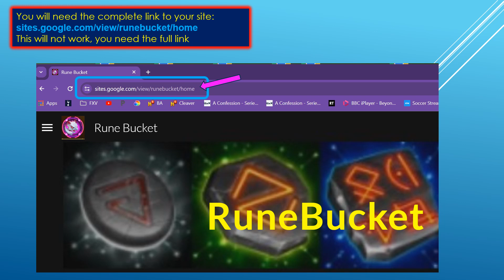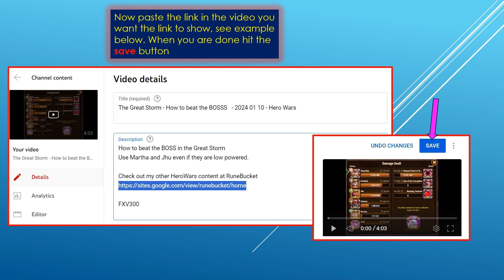How to create a Clickable link in youtube description for a video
How do you create a Clickable link in the youtube description for a video?
Very easy to do. This is important if you want to send tvisitors to your web sites.

FXV300